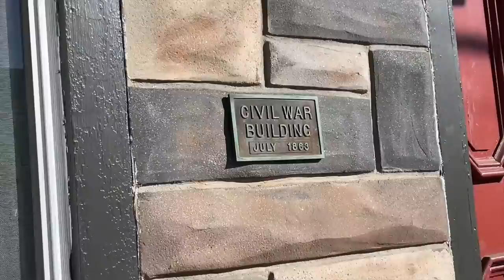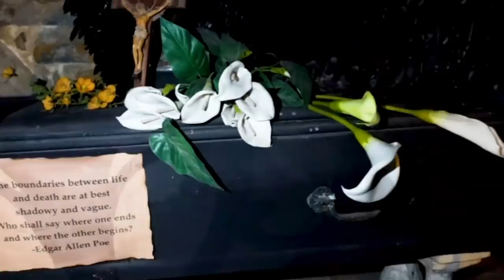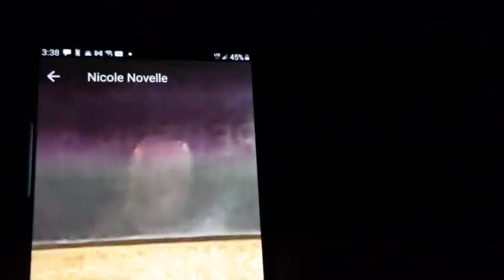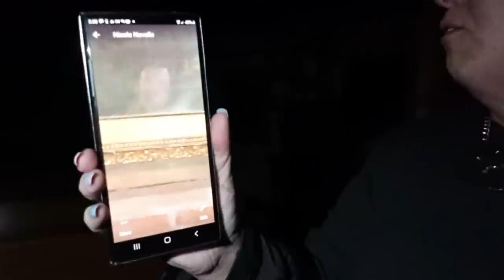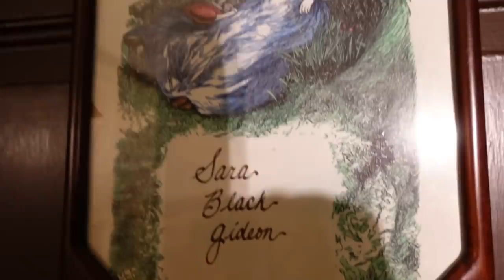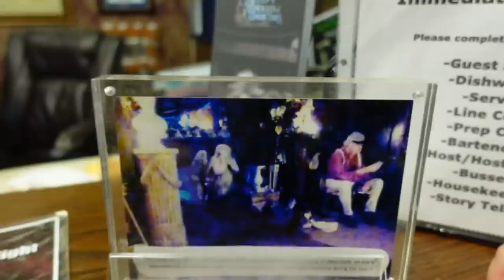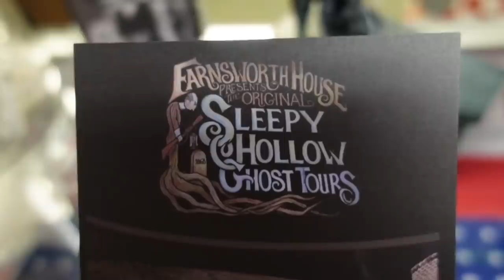So Evil Lorraine Warren Did This!